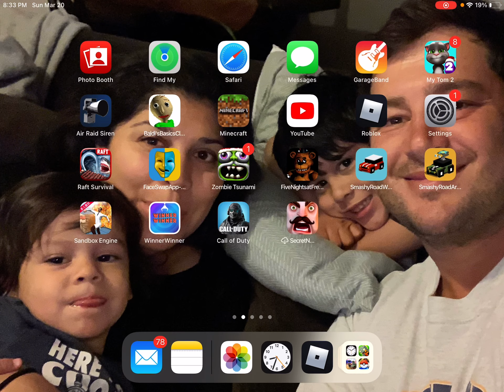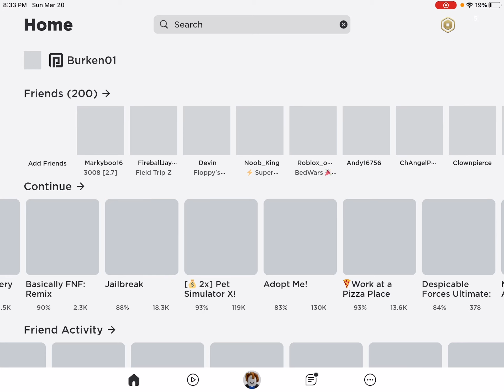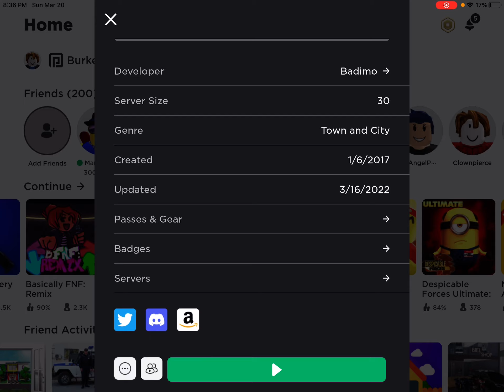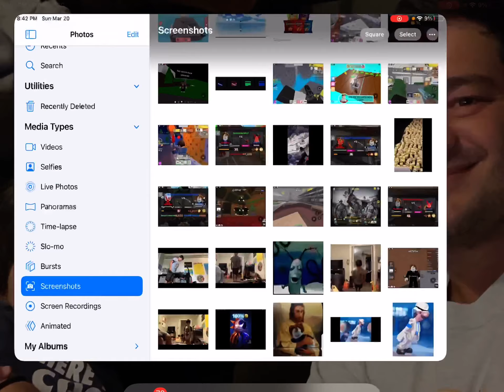March 20, 2022